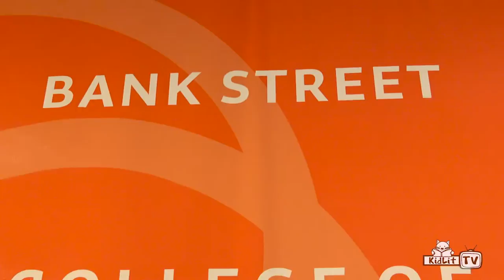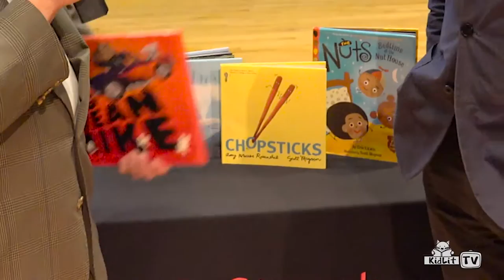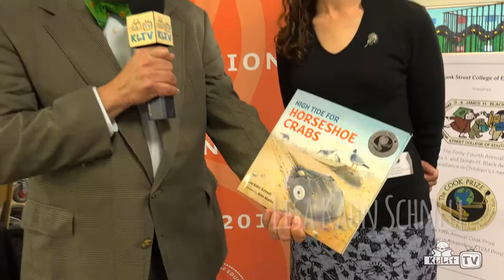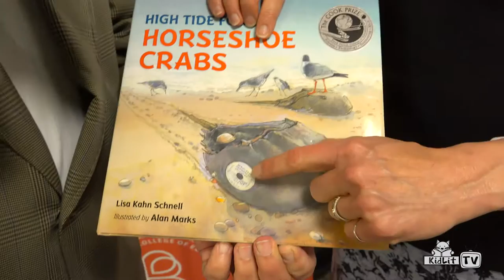StoryMakers On Location | 2016 Irma Black Award/Cook Prize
KidLit TV returned to the Bank Street College of Education for the 2016 Irma Black Award and Cook Prize ceremony. StoryMakers host Rocco Staino interviewed event MC, Scott Magoon, the 2016 Irma Black Award and Cook Prize winners and honor book recipients.

Both the Irma Black Award and Cook Prize recognize outstanding children's books.